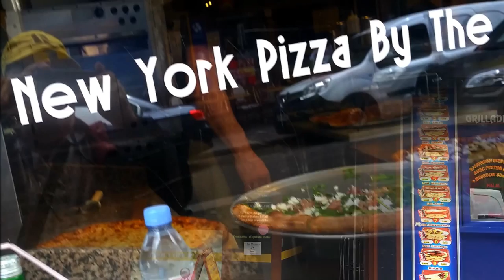NICK’S PIZZA - THE BEST AUTHENTIC NY PIZZA IN PARIS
We found Nick's Pizza during a Paris walkabout. Our taste buds did a NY pizza dance of delight. You will enjoy meeting and chatting with NICK and then indulge yourself with awesome tasting NY pizza + savory mini garlic buns, all you can drink sodas and super low prices. A combination that can not be beat.